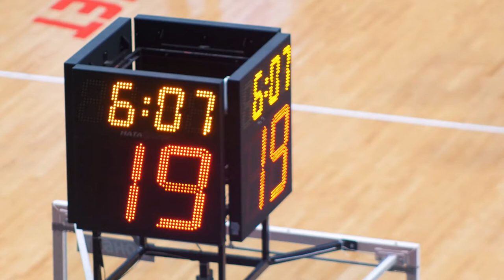RISE OF GOD OF NBA: EVAN MOBLEY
Here we go into Cavs young star Evan Mobley!  One of the top prospects and leaders in the Rookie of the Year Award! Let us know what you think about Evan Mobley in the comment section below! Can he take over and be the leader the cavs need right now? They look like a great young team, can they actually be a threat in the playoffs??